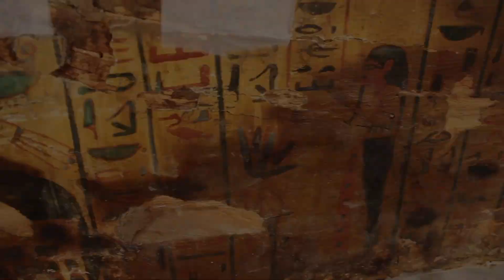PROYECTO VISIR AMEN HOTEP Campaña 2016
Video de la campaña 2016 del Proyecto Visir Amen-Hotep Huy del IEAE.